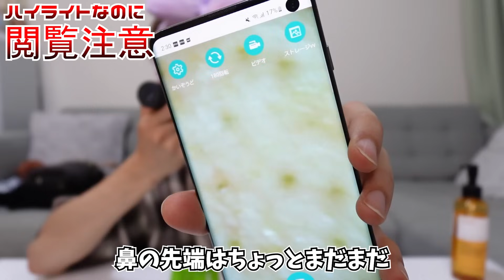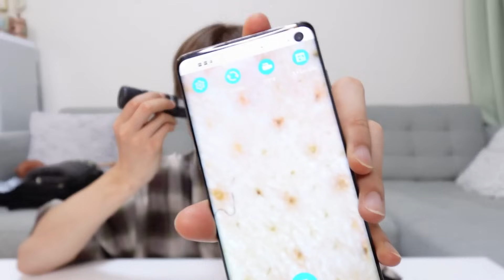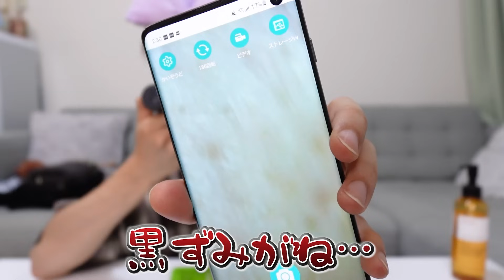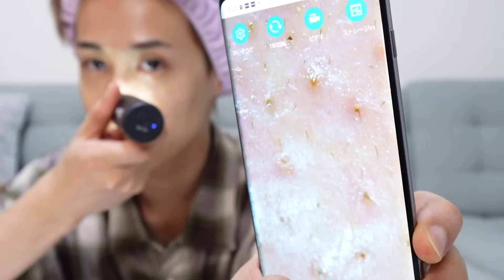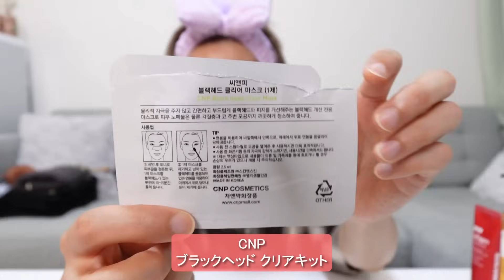イチゴ鼻のブラックヘッドと角栓を除去して毛穴小さくする方法！ [Black head remover skincare]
使ったもの！

Hyuk OFFICIAL HP (チケット、グッズなどこちら)

〒151-0051
東京都渋谷区千駄ヶ谷3-14-5　第16スカイビル3F